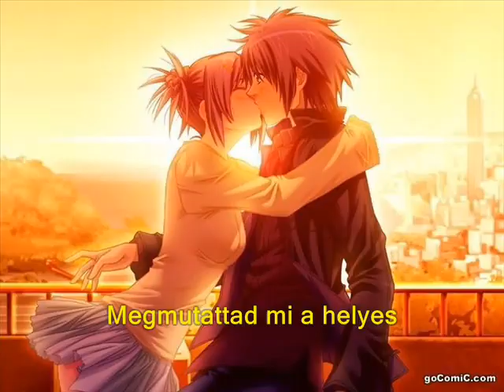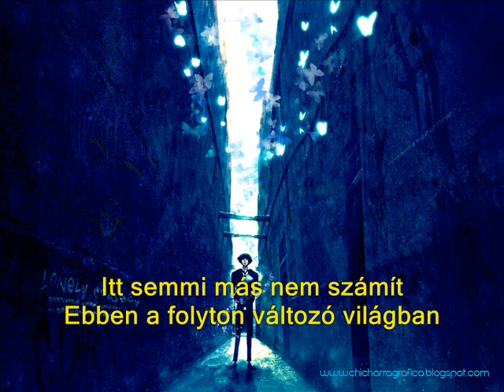Chris Daughtry-Feels like tonight(magyar felirat)